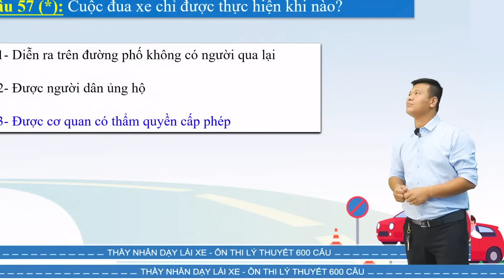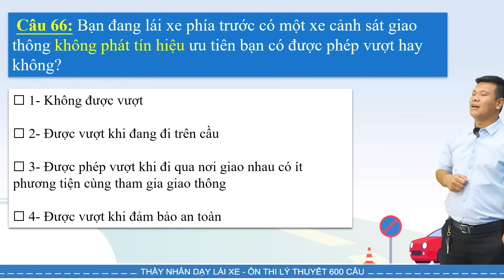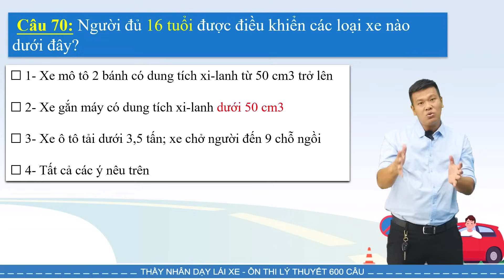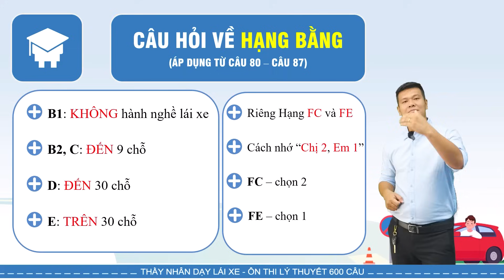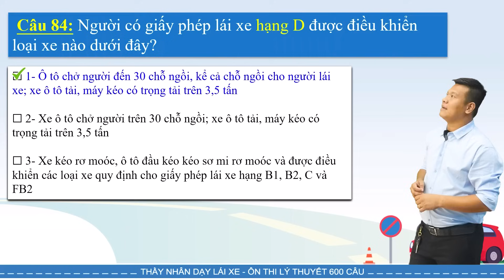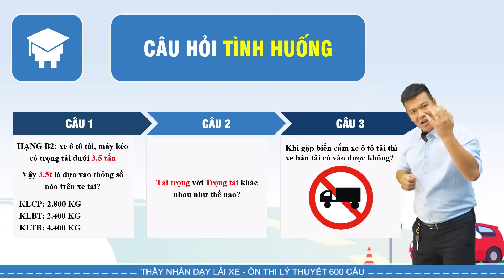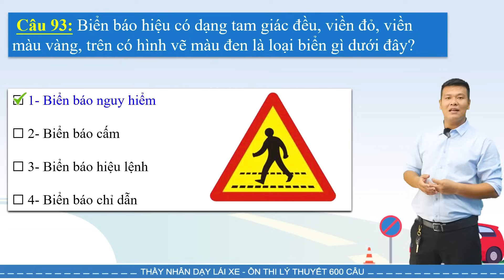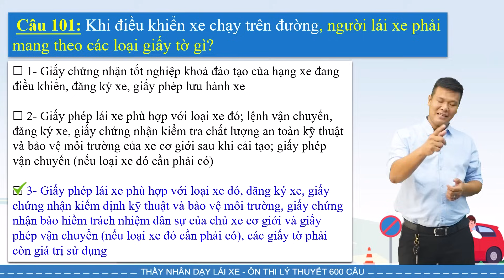Bí Kíp Học Lý Thuyết 600 Câu Hỏi Thi Bằng Lái Xe B2 - B1 - C | Phần Chữ Câu 57 - Câu 101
Tiếp tục seri chuỗi 11 video Lý Thuyết 600 Câu Hỏi Thi Bằng Lái Xe B2 - B1 - C thì Nhân đã tổng hợp thêm 1 số mẹo nhỏ giúp anh chị học nhanh hơn khi ôn. Ở video này Nhân sẽ chia sẻ 2 mẹo chính đó là mẹo độ tuổi và mẹo câu hỏi có hình CSGT.
Nếu anh chị có muốn giải đáp thắc mắc nào hãy để lại comment dưới phần bình luận em sẽ giải đáp mọi thắc mắc anh nhé!!!

00:00 - Giới thiệu
00:43 - Câu 57
01:16 - Câu 58
01:45 - Câu 59
02:04 - Câu 60
02:34 - Câu 61
02:47 - Câu 62
03:31 - Câu 63
04:06 - Câu 64
05:02 - Câu 65
05:34 - Câu 66
06:10 - Câu 67
07:59 - Câu 68
08:36 - Câu 69
09:14 - Mẹo độ tuổi
10:52 - Câu 70
11:38 - Câu 71
12:11 - Câu 72
12:37 - Câu 73
12:55 - Câu 74
13:21 - Câu 75
14:12 - Câu 76
14:42 - Câu 77
15:08 - Câu 78
15:31 - Câu 79
16:14 - Mẹo câu hỏi hạng bằng (P1)
17:05 - Câu 80
19:06 - Câu 81
19:22 - Câu 82
20:05 - Câu 83
20:43 - Câu 84
21:38 - Câu 85
22:40 - Mẹo câu hỏi hạng bằng (P2)
23:05 - Câu 86
23:47 - Câu 87
24:49 - Mẹo câu hỏi tình huống
27:18 - Câu 88
27:59 - Mẹo câu hỏi có hình CSGT
28:50 - Câu 89
29:11 - Câu 90
29:26 - Câu 91
29:52 - Câu 92
30:48 - Câu 93
31:21 - Câu 94
31:51 - Câu 95
32:13 - Câu 96
32:32 - Câu 97
33:50 - Câu 98
34:18 - Câu 99
34:55 - Câu 100
35:30 - Câu 101